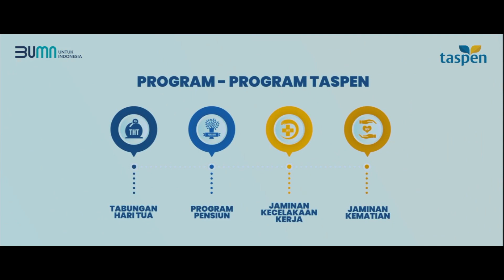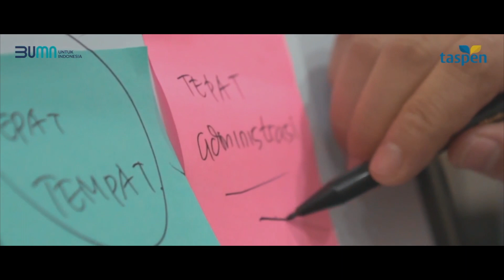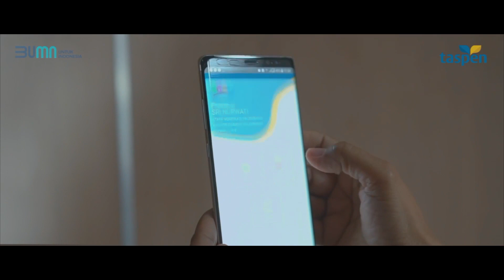Core Values PT. TASPEN (Persero) Cabang Palembang - AKHLAK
Sebuah pondasi yang kuat, menjadi sebuah nilai yang akan menjadi panduan dalam bergerak, AKHLAK hadir sebagai core values BUMN.

Amanah, Kompeten, Harmonis, Loyal, Adaptif dan Kolaboratif merupakan nilai-nilai yang patut dijunjung dan diejawantahkan dalam perilaku sehari-hari.

TASPEN bersiap menerapkan dan mengamalkan setiap nilai AKHLAK demi Indonesia Maju.